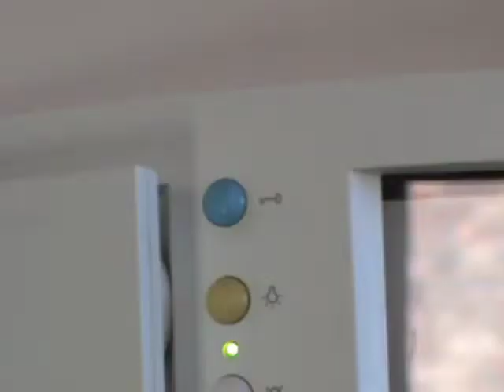The Bilge Show Hilarities: The Pizzaboy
A drama in two acts, neither of which involves the romance portended by the title.

Hosted by: Janice Erlbaum and Bill Scurry.

Music: "Plastic Bamboo" by Ryuichi Sakamoto; "Love Hangover" by Diana Ross; "Next Episode" by Richard Demaria

All music used without permission.